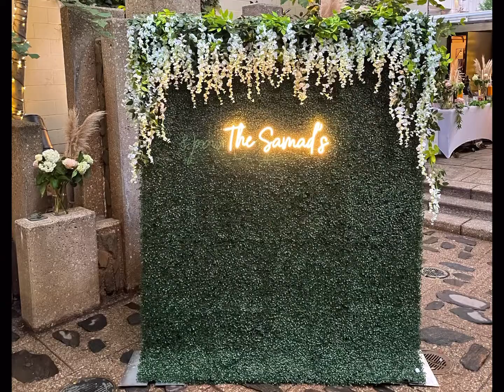Grass wall Backdrop | Wedding Set Up | Times - Lapse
Grass wall panels

Artificial Flowers Garland

Previous Videos 🎥